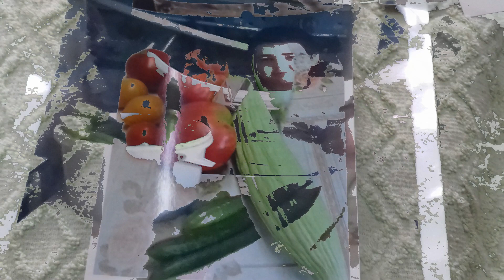я в шоке!сюрприз от природы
друзья видео внеплановое.Я хотела вам показать другое,но сегодня расскажу вам про сюрприз,который мне преподнесла природа.Досмотрите до конца и вы всё поймёте.